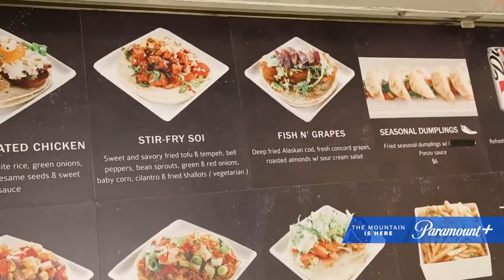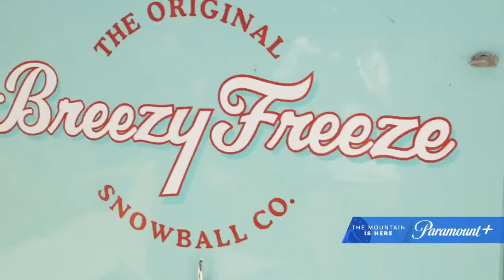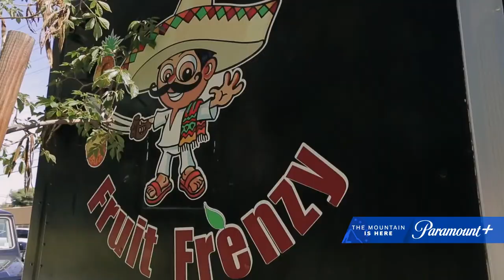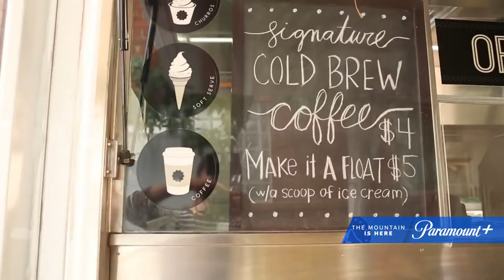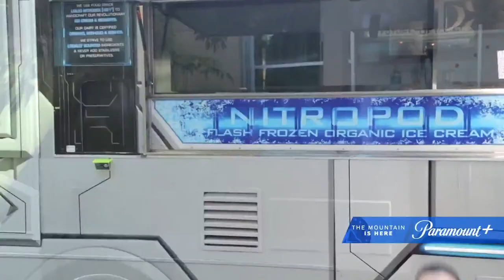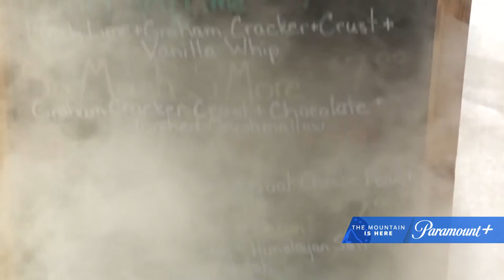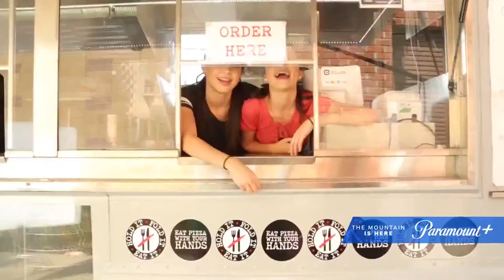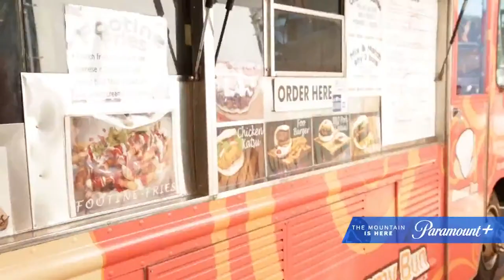Merrell Twins COOKING CHALLENGES - Food Truck Fanatics | AwesomenessTV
We're streaming our fav episodes of Food Truck Fanatics starring the Merrell Twins! Which is your fav?!

Nate Wyatt's KISSING causing drama?! ELIMINATION DAY | Twin My Heart Season 3 EP 7 w/ Merrell Twins

→ about AwesomenessTV! ←

→ follow AwesomenessTV! ←